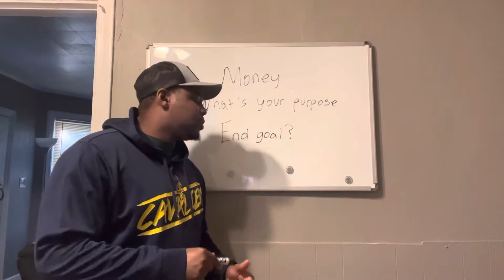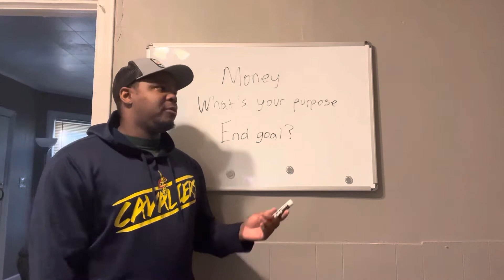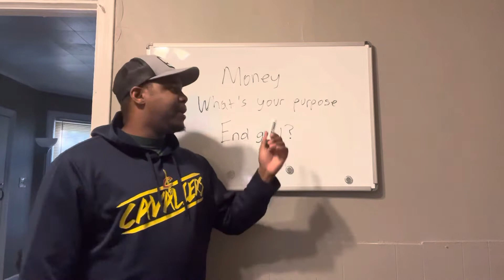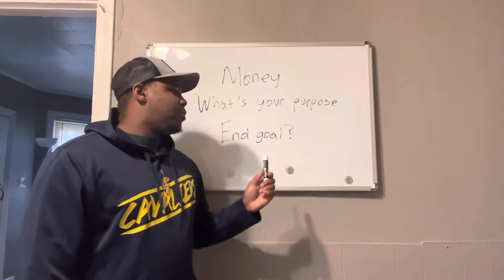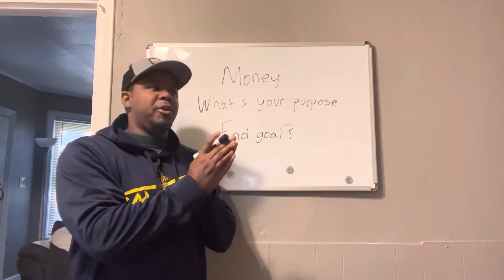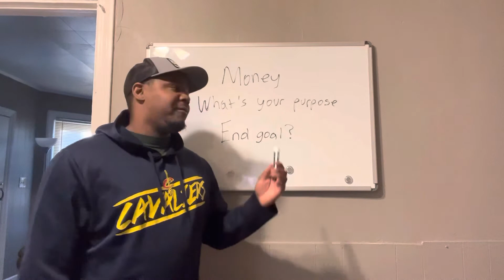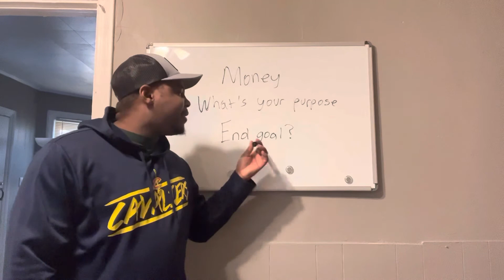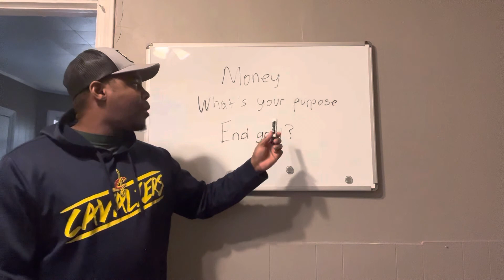✔️Money ✔️What’s your purpose ✔️End goal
I’m todays listen up Wednesday video I talk about three topics.